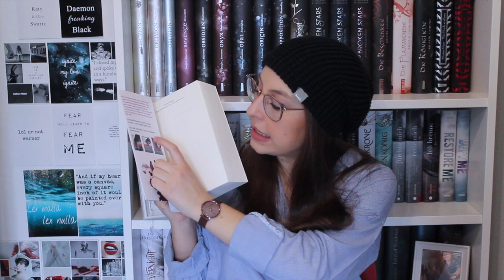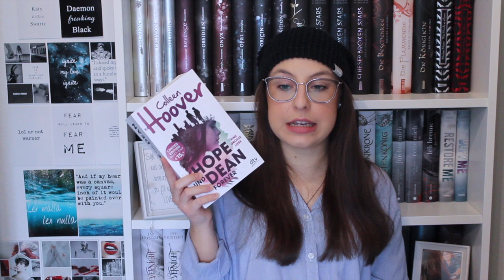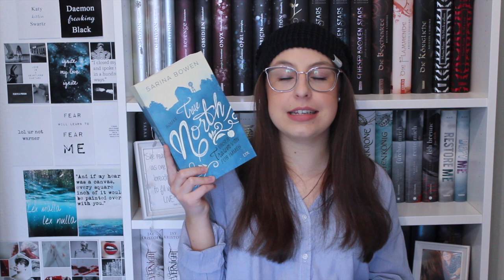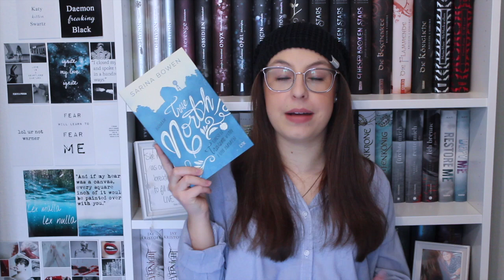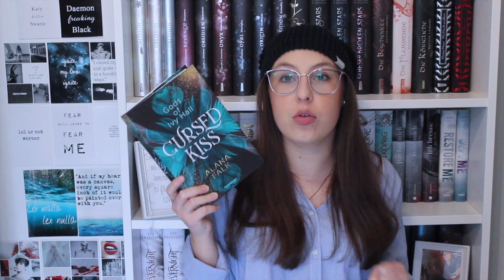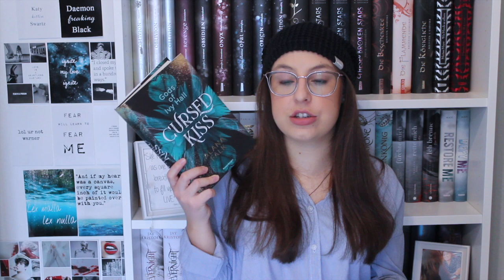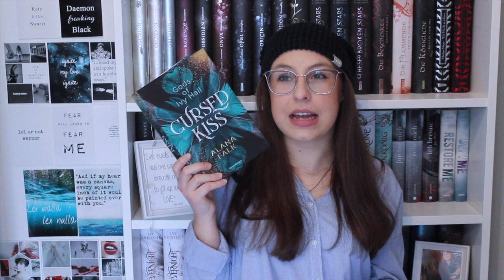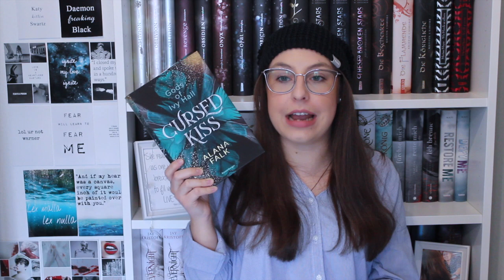📚 LESEMONAT März 2020 📚 - Die Flops gehen weiter ... ☹️😩 II City of Words and Pages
heute zeige ich Euch in dem Video alle Bücher, die ich März 2020 gelesen beziehungsweise auch als Hörbuch gehört habe. 🤗
Ich habe wieder total tolle Bücher gelesen, aber auch welche, die leider in die Kategorie Flop fallen ...

Wie immer viel Spaß beim Zuschauen!

Erwähnte Bücher:

- Game of Gold**

- In Fury lies Mischief**

- Hope and Dean forever (Band 1 "Hope Forever")**

- True North-Unser Traum von für immer**

- Der dunkle Tyrann**

- Cursed Kiss**

- Dream Again**

Mit ** gekennzeichnete Bücher wurden mir vom Verlag als Lese-und Rezensionsexemplare zugeschickt. An dieser Stelle ein herzliches Dankeschön dafür!